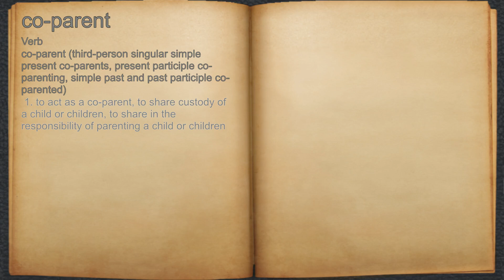What does co-parent mean?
A spoken definition of co-parent.

Intro Sound:
Typewriter - Tamskp